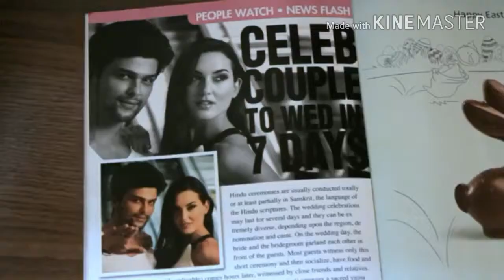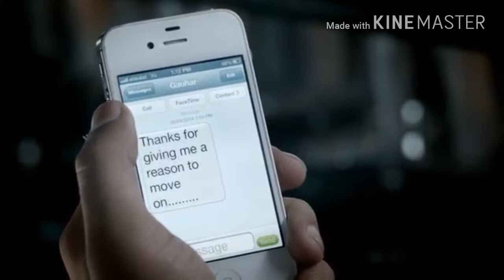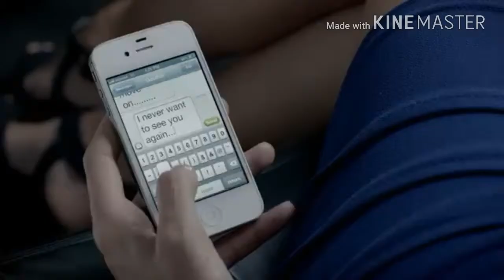Mera raska ka mar new song full hd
This song is made for fun